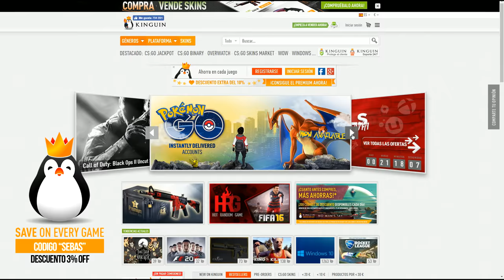EL CAMPEON DEL FUT DRAFT!!! - ULTIMATE TEAM FIFA 16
- USO ILIMITADO -

CANALES  RECOMENDADOS!